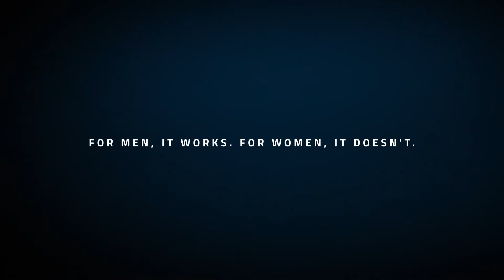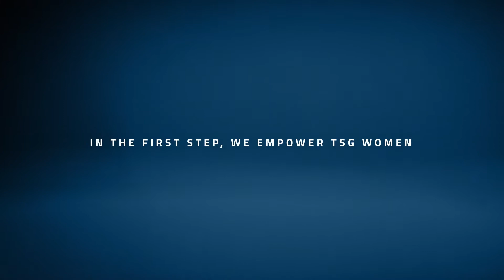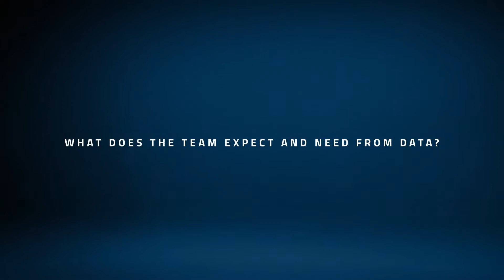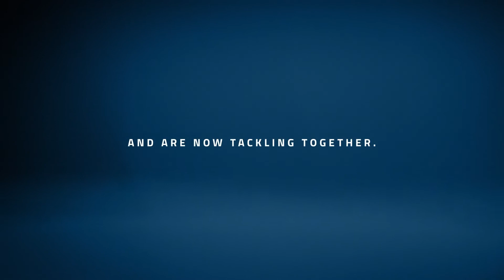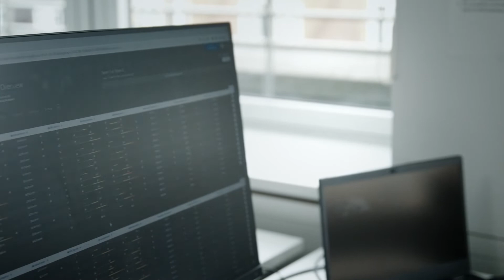Leveling the Playing Field for Women Athletes | Episode 1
How can live player tracking and data analysis improve the performance of women soccer players? In this video, we take you behind the scenes of a groundbreaking collaboration between KINEXON Sports and TSG Hoffenheim, one of the top teams in the German Bundesliga.

For the first time, a professional women's team is using a mobile player tracking system that collects and analyzes data in real time, tailored to the specific needs and challenges of female athletes. With this innovative technology, the coaches and players can monitor and optimize various aspects of their game, such as speed, distance, positioning, intensity, and fatigue. But that's not all.

KINEXON Sports also provides demand planners and daily questionnaires that help the team design cycle-syncing workouts, which take into account the hormonal fluctuations and menstrual cycles of each player. This way, they can train smarter, prevent injuries, and enhance their well-being.

Watch the video to learn more about how KINEXON Sports and TSG Hoffenheim are setting new standards in women's soccer and paving the way for a more data-driven and personalized approach to sports.

By using a mobile player tracking system, data and knowledge gaps will be filled and new standards will be set.